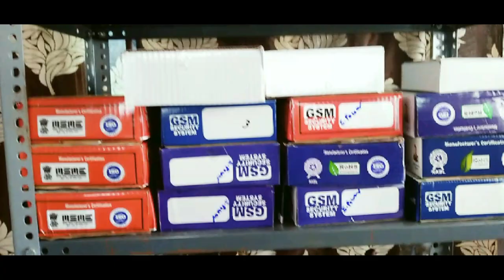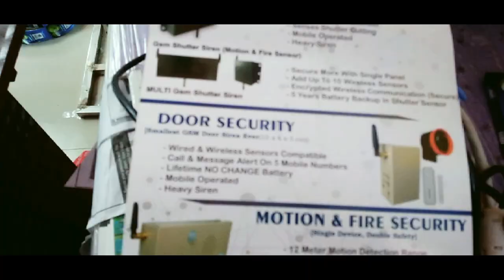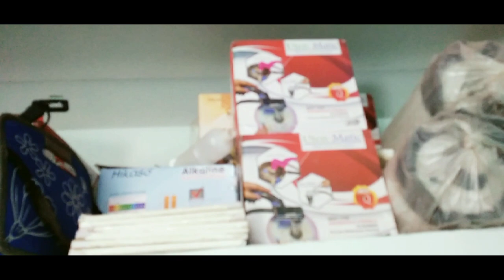బిజినెస్ ! Small business ideas! New business idea's! business ideas ! Low Investment Business Idea